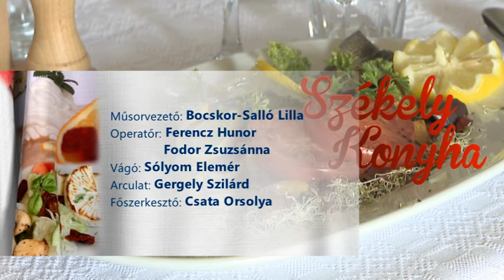Székely konyha 2016 01 02